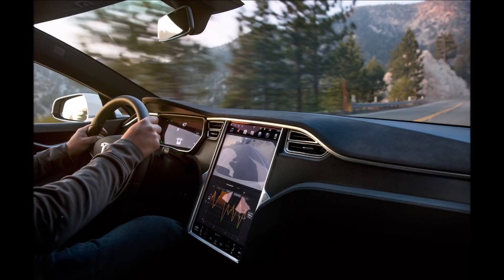VW's Software Update Surpasses Tesla With Faster Charging for ID.3, ID.4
VW ID.3 and ID.4 should soon charge faster than Tesla thanks to new OTA software update.

This is what our friends from mobility.talk report , who have their information from a reliable VW source. Accordingly, a software update increases the charging current of ID.3 and ID.4 to more than 170 kW in some cases. The whole thing will happen from the beginning of 2022 via over-the-air update, i.e. not only new vehicles, but also vehicles that have already been delivered can benefit from the charging booster. The ID.5 will receive the software ex works for the market launch at the end of 2021.

The optimization of the charging power is only available to customers who have ordered the highest level up to now (125 kW). According to the report by mobility.talk, other electric cars from the group will also benefit from faster charging, including the Skoda Enyaq , the Audi Q4 e-tron and the Cupra Born.

For a charging process from 5 to 80 percent, we conservatively assume an average of 120 kW. The car then needs 29 minutes for the large 77 kWh battery (recharging 58 kWh). This saves a good 10 minutes per charging process.

What does this mean in comparison to the main competition? A Tesla Model 3 Long Range with 75 kWh capacity needs 28 minutes to jump from ten to 80 percent (reloading from 52.5 kWh) according to the experience of our sister portal InsideEVs. According to this calculation, the VWs would be faster.

When it comes to top performance, Tesla is still clearly ahead, the Model 3 charges with up to 250 kW. However, there is only an advantage with a multi-stop strategy with shorter loading processes.

Vollkswagen charging speed vs Tesla charging speed. VW ID.3 charging. VW ID.4 charging. Tesla charging speed compared to VW. EV charging time.

Video images courtesy of VW and Tesla Media.